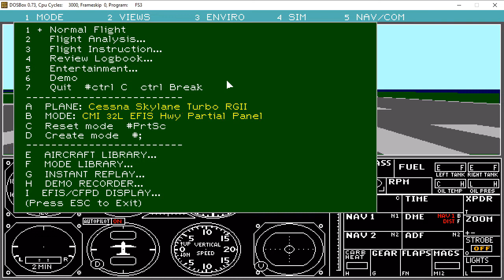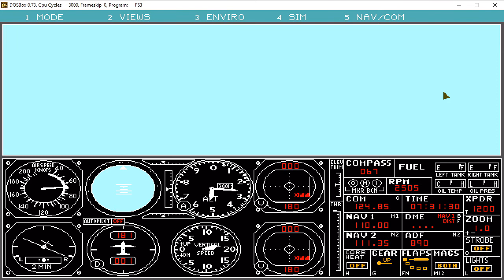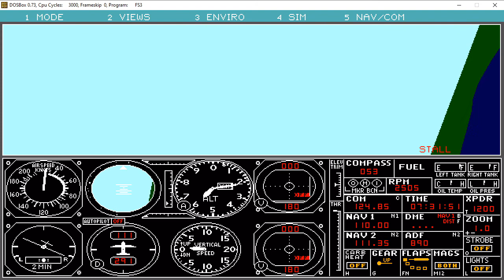Flight Simulator 3.0: One Off Wednesday: Casual Respawn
Casual Respawn is a show where two guys come together to play a game and make jokes, while most likely respawning constantly.   Join our conversation in the comments!

New episodes released weekdays at Noon!

WE NOW SELL MERCH! Help us Respawn more often and show us your support by visiting the shop